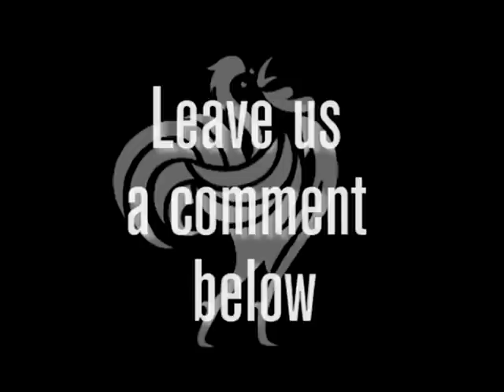The Queen Around the World | British Pathé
THE WOMAN UNDER THE CROWN - THE QUEEN'S MONTH ON BRITISH PATHÉ (SEPTEMBER 2015): The Queen Around the World.

Her Majesty Queen Elizabeth II has been around the globe several times over during the course of her record-breaking reign. This whiplash-inducing A to Z compilation whizzes you across the Commonwealth and beyond.